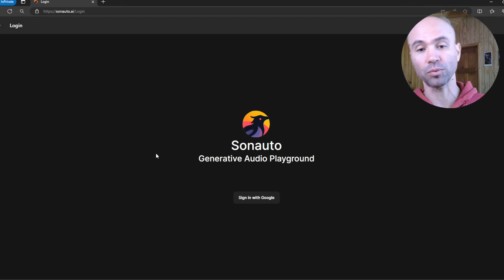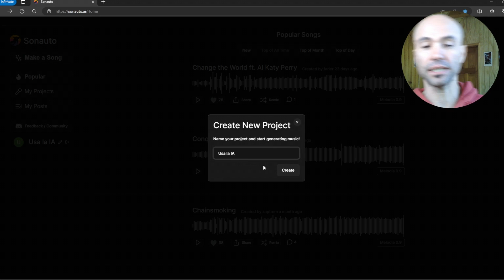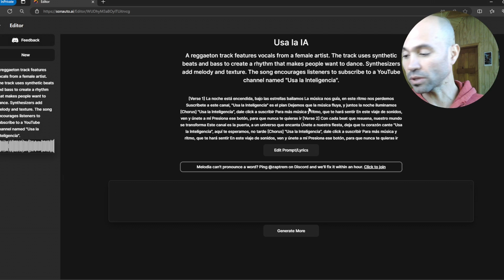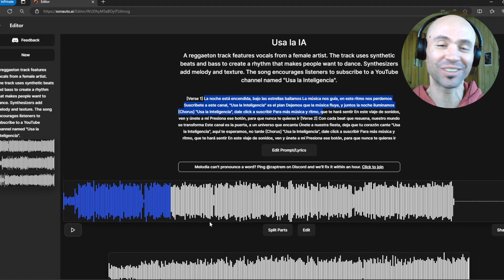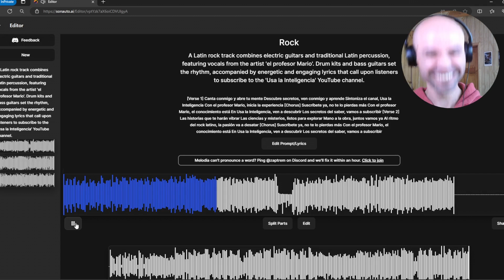¿Cómo hacer canciones con voces en español gratis con Inteligencia Artificial? Nueva opción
¡Apareció un competidor para Suno! Se llama Sonauto y en solo un par de minutos te muestro cómo hacer canciones gratis con letra y voz en español usando este alucinante modelo de Inteligencia Artificial.